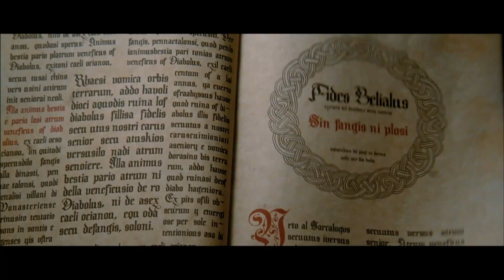DYLAN DOG - Trailer italiano [HD]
Il trailer di "Dylan Dog - Il film", il nuovo film horror di Kevin Munroe, basato sull'omonimo fumetto italiano, con Brandon Routh (dal 16 marzo al cinema).

Dylan Dog ha abbandonato il mestiere di Indagatore dell'incubo e si è trasferito da Londra a New Orleans con il suo assistente Marcus. Dylan deciderà tuttavia di tornare ad indagare nel mondo del paranormale quando viene contattato da Elizabeth Ryan, che sostiene che il padre sia stato ucciso da un mostro.

Visita il nostro forum per tutte le news su Saw e sugli altri horror